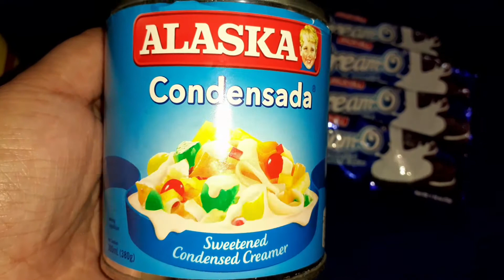COOKIES AND CREAM | HOMEMADE ICECREAM | MASARAP BESHY